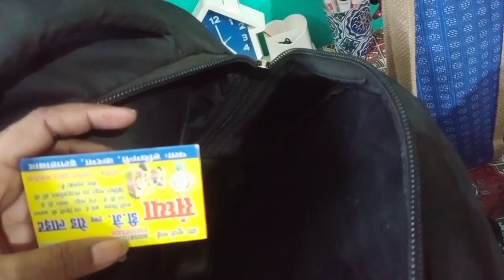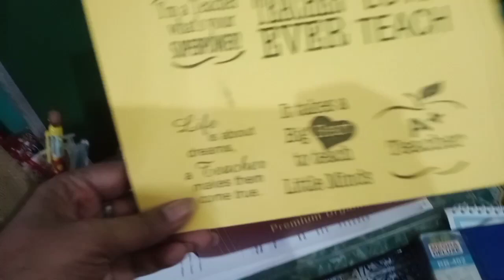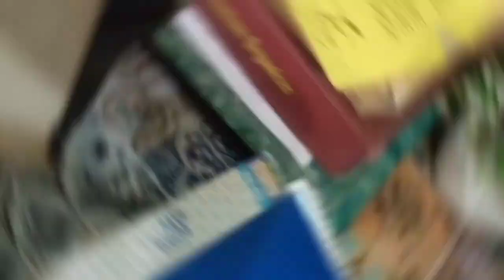VLOG #315 kaam kaam aur kaam 🤔😱😇💆prayagraj